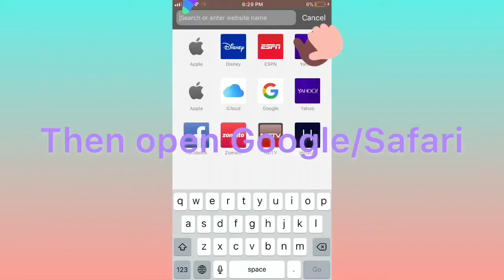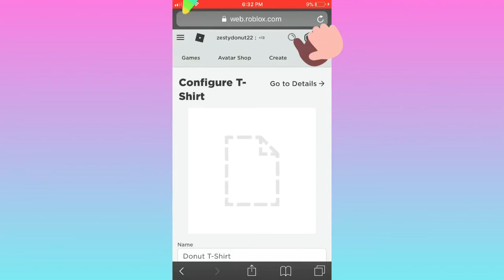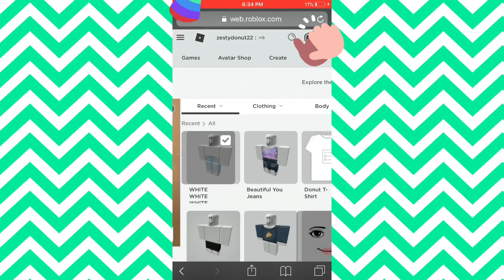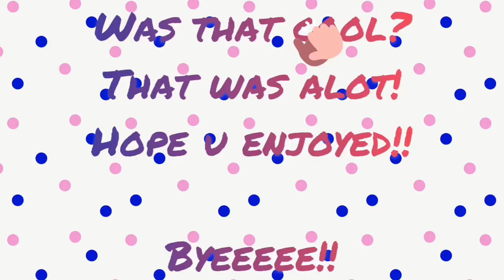*NO ROBUX*How to look Aesthetic In Roblox|(Girls)Beautiful Avatar ideas